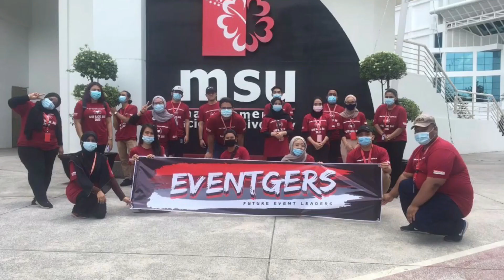HULU LANGAT VLOG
Event: Give.Back.Big.2020
Organiser: Eventgers Club from SHCA, MSU
Chalet: Suara Rimba Chalet, Hulu Langat